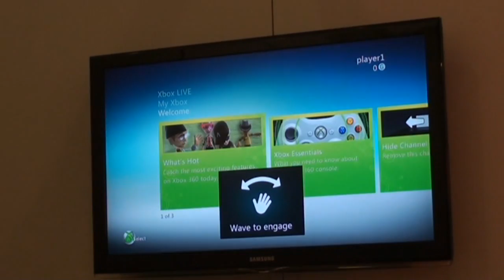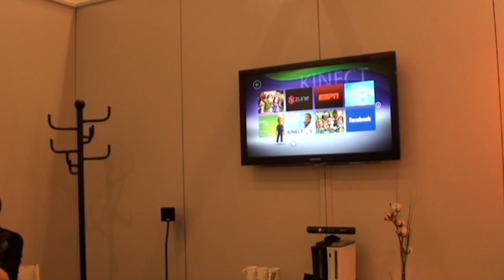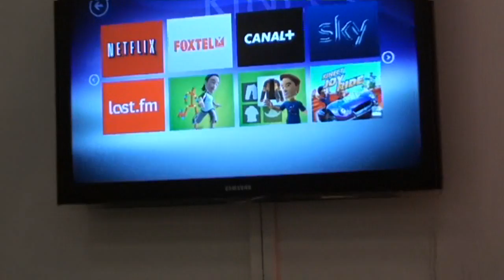Kinect + Xbox Live - pokaz na gamescom 2010 cz. 2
Nowy dashboard, więcej informacji o polskim Xbox Live - oto druga część zamkniętego pokazu z gamescom 2010.